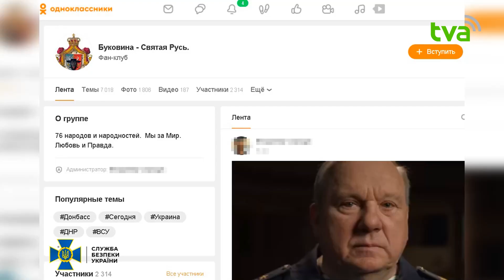Перебуває в Росії і розширює антиукраїнські матеріали: СБУ зафіксувала підривну діяльність буковинця